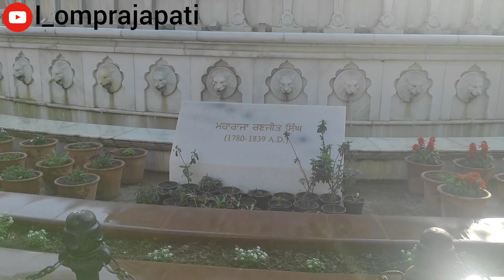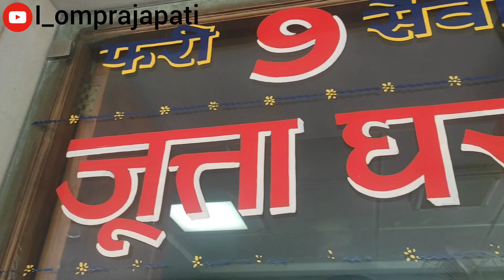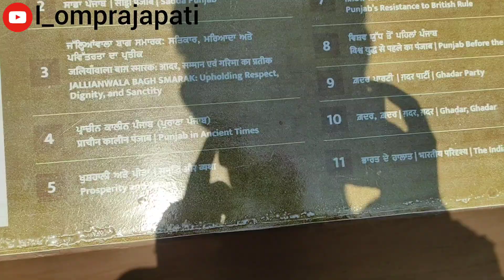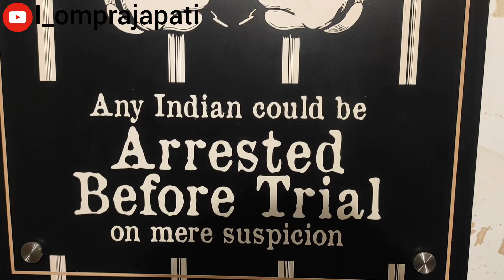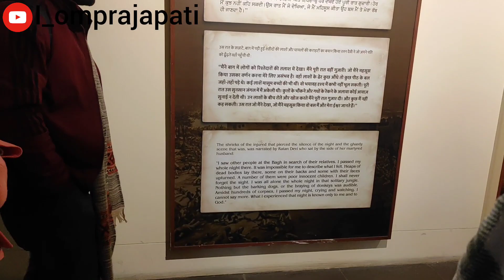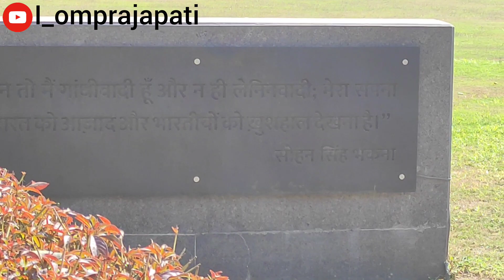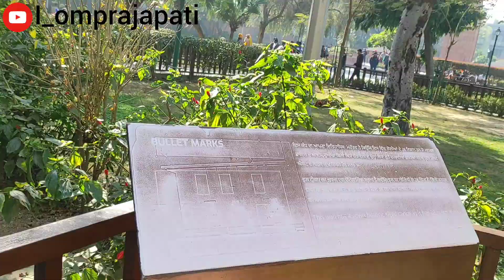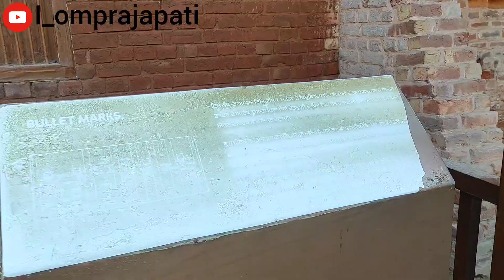GOLDEN TEMPLE AMRITSAR 🙏 JALLIANWALA BAGH